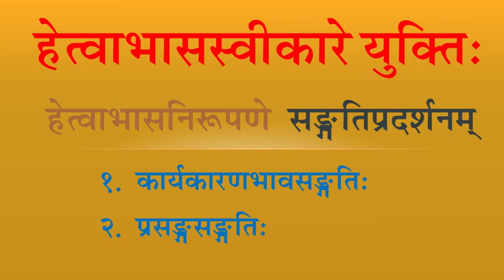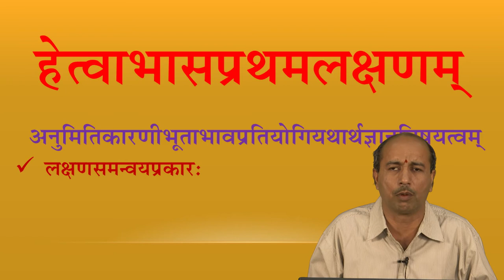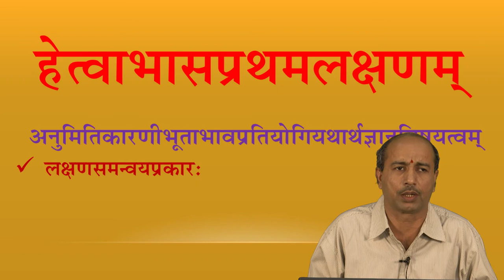Prachin Nyay 12 Hetvabhasa 1